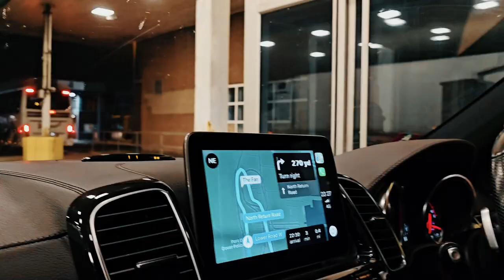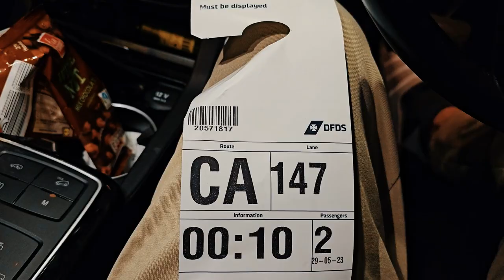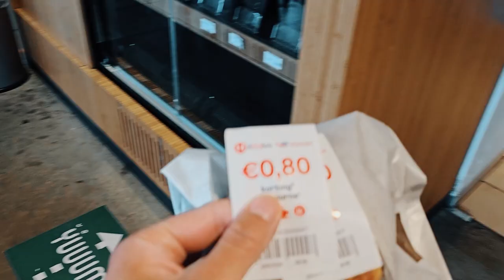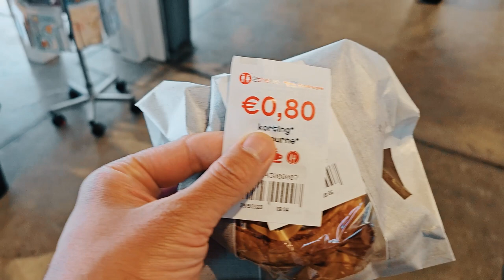London to Amsterdam by road on Mercedes GLS | Ep 1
London to Amsterdam / London to Amsterdam by car / London to Amsterdam ferry / London to Amsterdam drive / road trip / road trip dream / road trip vlogs

See how going by car is different from Eurostar, train, by air and bus. Experience the thrill of exploring Amsterdam in just 24 hours! Join me on an epic road trip from London to Amsterdam and back, as we discover the best sights, sounds, and flavors of this vibrant city. From iconic landmarks to hidden gems, this whirlwind adventure is packed with unforgettable moments. Fasten your seatbelts for a journey you won't want to miss